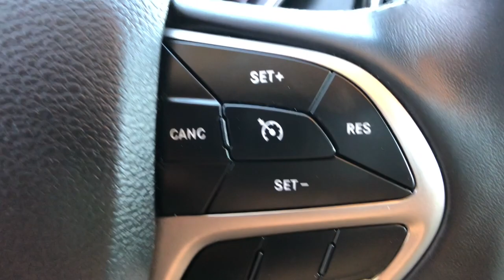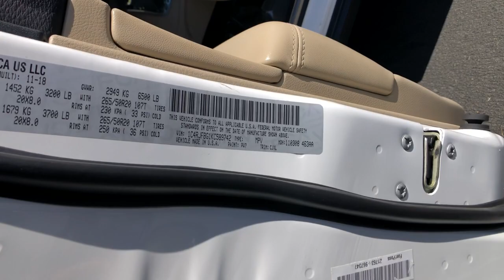2019 Jeep Grand_Cherokee Northern Nevada, Reno, Lake Tahoe, Carson City, Roseville, NV KC589742A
Bright White Clearcoat Used 2019 Jeep Grand_Cherokee Limited available at Lithia Subaru of Reno in Northern Nevada. Servicing the Reno, Lake Tahoe, Carson City, and Roseville, NV area.

PRICED TO MOVE $700 below Kelley Blue Book!  FUEL EFFICIENT 25 MPG Hwy/18 MPG City! ONLY 46 467 Miles! Limited trim. Heated Leather Seats  Sunroof  Navigation  Back-Up Camera  Power Liftgate  4x4  Trailer Hitch  POWER SUNROOF AND MORE!br /br /KEY FEATURES INCLUDEbr /Leather Seats  Navigation  4x4  Power Liftgate  Heated Driver Seat  Back-Up Camera  Satellite Radio  iPod/MP3 Input  Onboard Communications System  Remote Engine Start  Dual Zone A/C  WiFi Hotspot  Blind Spot Monitor  Smart Device Integration  Heated Seats. Rear Spoiler  MP3 Player  Privacy Glass  Keyless Entry  Remote Trunk Release. br /br /OPTION PACKAGESbr /WHEELS: 20  X 8.0  POLISHED/TECH GRAY ALUMINUM Tires: 265/50R20 BSW AS LRR  POWER SUNROOF  TRAILER TOW GROUP IV Rear Load Leveling Suspension  7 & 4 Pin Wiring Harness  Full Size Spare Tire (TBB)  Steel Spare Wheel  Heavy Duty Engine Cooling  Class IV Receiver Hitch  Delete Rear Tow Hook  PREMIUM ALPINE SPEAKER SYSTEM Active Noise Control System  506 Watt Amplifier  TRANSMISSION: 8-SPEED AUTOMATIC (850RE) (STD)  ENGINE: 3.6L V6 24V VVT UPG I W/ESS (STD). br /br /EXPERTS CONCLUDEbr /Edmunds.com s review says  The Grand Cherokee is quiet to the point that it s almost serene. We also like the front seats and the quick-acting climate system. . Great Gas Mileage: 25 MPG Hwy. br /br /A GREAT VALUEbr /This Grand Cherokee is priced $700 below Kelley Blue Book. br /br /VISIT US TODAYbr /At Lithia Reno Subaru you ll get a great vehicle  at a great price  with the experience and dedication of our team behind you throughout the purchasing process  and the duration of your ownership of your Subaru automobile. Our service to you does not end at the sale. Call us anytime with questions. Our entire team at Lithia Reno Subaru is here to help. If you re looking to purchase from a dealership dedicated to its customers  come by Lithia Reno Subaru and experience our service for yourself! br /br /Price does not include $449 Dealer doc fee  taxes  and license fees. Price contains all applicable dealer incentives and non-limited factory rebates. You may qualify for additional rebates; see dealer for details. br /br /
TRAILER TOW GROUP IV -inc: Rear Load Leveling Suspension, 7 & 4 Pin Wiring Harness, Full Size Spare Tire (TBB), Steel Spare Wheel, Heavy Duty Engine Cooling, Class IV Receiver Hitch, Delete Rear Tow Hook DFT,ERC,GWA,RC3-R,WRA